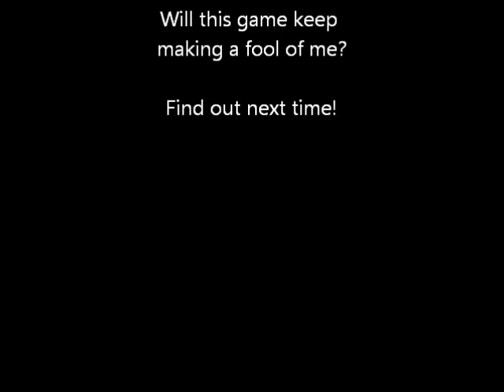Let's Play Undertale (BLIND) #14 | No stopping the runaway train!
.EXCEPT THOSE SPEARS.

Also, Sans is too smart for me :/